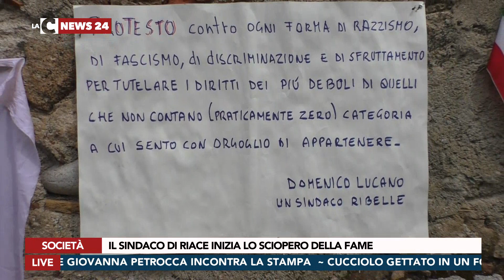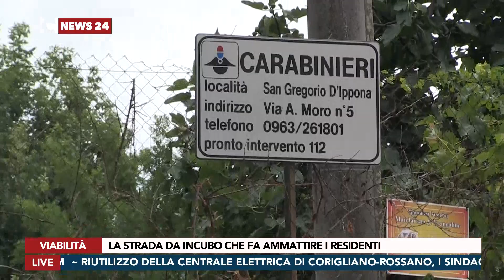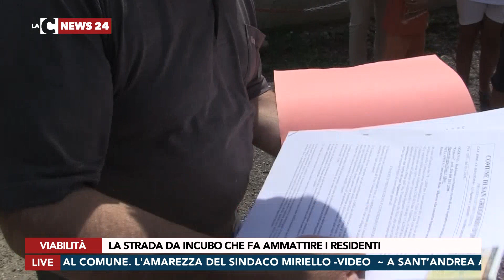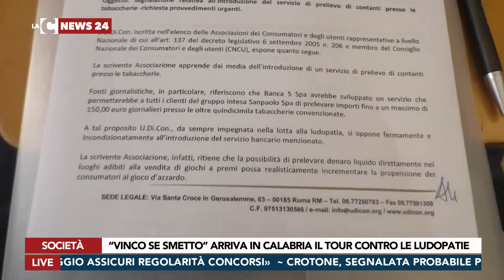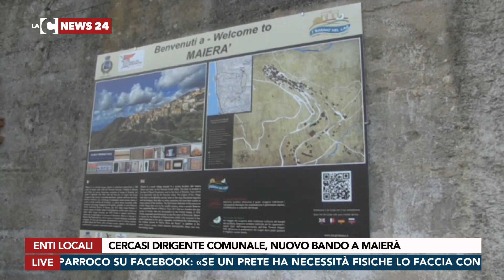LaC News24 Edizione Sera 02 08 2018